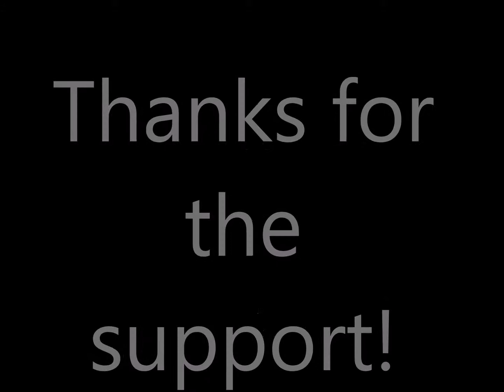10 Subscriber Thank You / 10 Sub Special Info Vid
Hey guys its MrAllStar here again and today I want to thank you guys for helping me get 10 Subscribers, it really means a lot to me that 10 people take time out of their day to watch my videos. I hope I can continue making content that you guys will enjoy. Thank you so much!